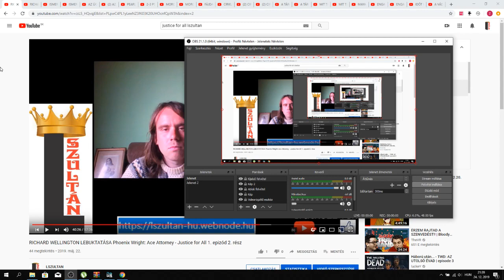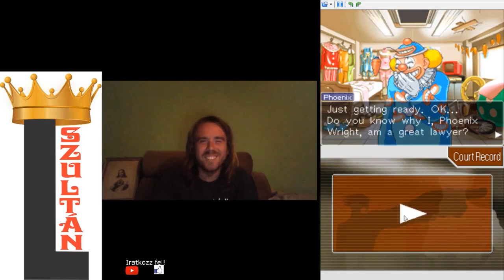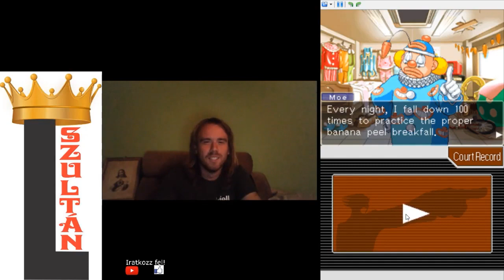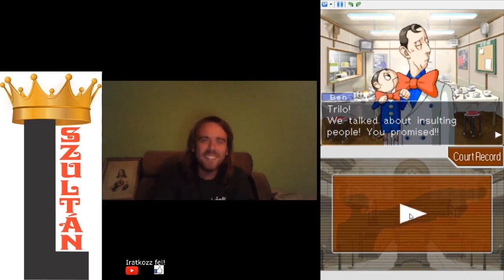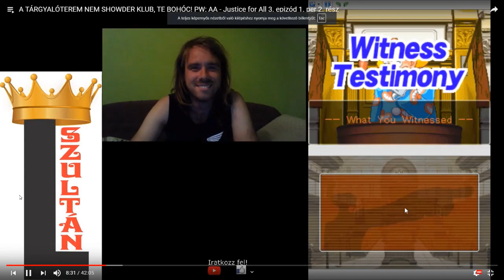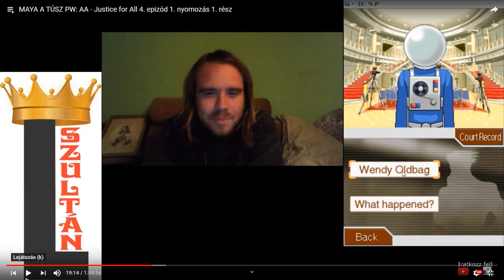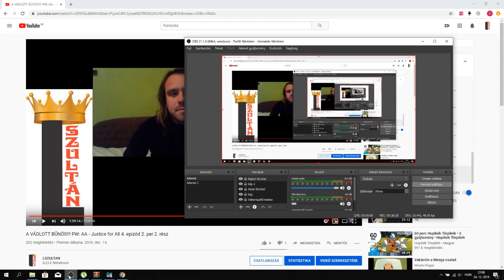BEST OF #9: PHOENIX WRIGHT: ACE ATTORNEY - JUSTICE FOR ALL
Az Ace Attorney 2. szériájának legjobb pillanatai. A legtöbbjük nagyon vicces.